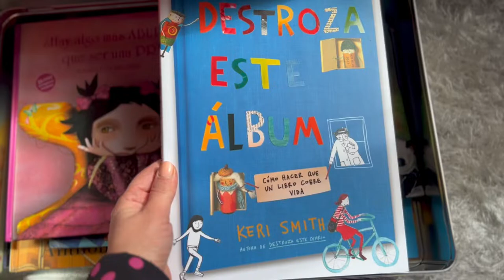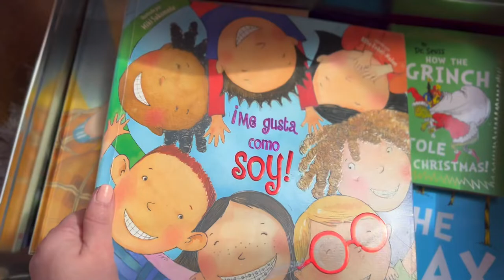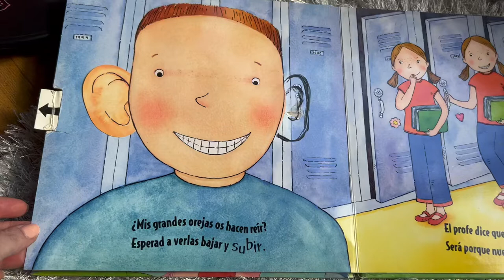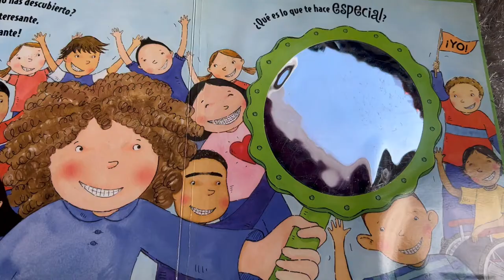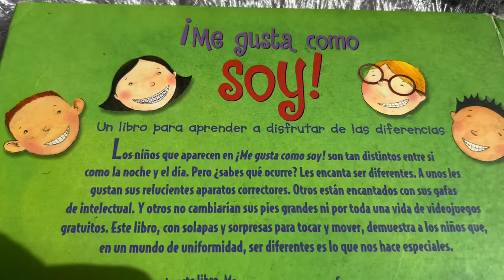¡Me gusta como soy!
Autora: Allia Zobel-Nolan
Ilustradora: Miki Sakamoto
Editorial: Ediciones Beascoa

Un libro para aprender a disfrutar de las diferencias. Los niños que aparecen en este libro son tan distintos entre sí como la noche y el día. Pero ¿sabes qué ocurre? Les encanta ser diferentes. A unos les gustan sus relucientes aparatos correctores dentales. Otros están encantados con sus gafas de intelectual.
Y otros no cambiarían sus pies grandes ni por toda una vida de videojuegos gratuitos.

Este libro, con solapas y sorpresas para tocar y mover demuestran a los niños que, en un mundo de uniformidad, ser DIFERENTES es lo que nos hace especiales.￼